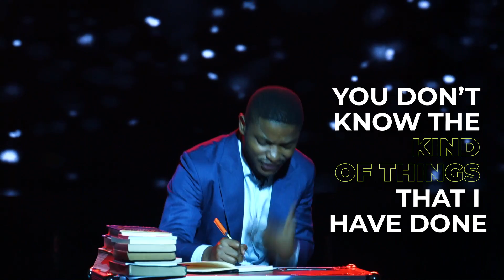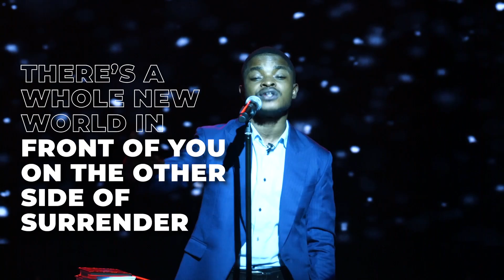Tired of Running? / Listen to this Powerful Spoken Word / The Elevation Church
The world may not revolve around you. God's love does!

Tired of running? Come as you are. Your heart is what God is really after. That is the whole point of the cross; it makes a new creature out of the worst of us.

Accept His love today, for there's a whole new world in front of you on the other side of surrender.

We pray for you as you acknowledge Him as your Lord and Saviour today that He will forgive all your sins and give you a new beginning. Amen.